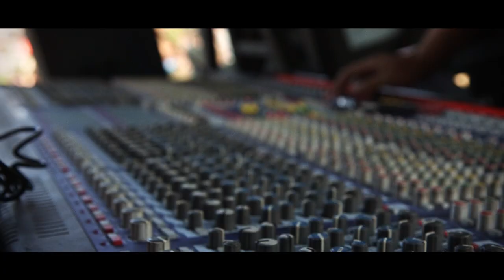Oh, Sleeper & Ernie Ball Discuss All Things Warped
Ernie Ball was the first to offer rock strings with the creation of Slinkys, and further revolutionized the market by offering guitarists Custom-Gauge single strings. The Ernie Ball Company also produces Music Man guitars and basses, volume pedals, and other accessories. The company's strings and accessories are available in more than 6,000 music stores throughout the U.S. The company also exports to 82 countries.

Ernie Ball Music Man is proud to endorse artists including: Slash, Eric Clapton, Jimmy Page, Eagles, Keith Richards, Rolling Stones, Angus Young, ACDC, Jeff Beck, John Fogerty, Pete Townshend, Jack White, The Raconteurs, John Mayer, Steve Vai, Kirk Hammett, Metallica, System Of A Down, Avenged Sevenfold, 311, Paul Gilbert, Blink 182, Brad Paisley, Rise Against, Maroon 5, Flogging Molly, Iron Maiden, Albert Lee, Don Felder, Deftones, Aerosmith, NOFX, John Petrucci, Dream Theater, Sonic Youth, Steve Lukather, Steve Morse, Deep Purple, The Edge, U2, Mars Volta, Nickelbackm Glenn Tipton, Judas Priest, Thrice, Buddy Guy, Limp Bizkit, Kenny Wayne Shepherd, Tony Levin, Dave La Rue, Counting Crows, Joe Bonamassa, Escape The Fate, Hinder, and many more!!!

Stop by the Official Ernie Ball Websites!